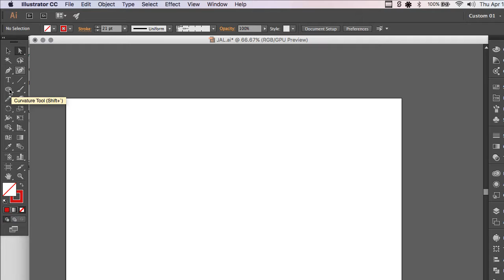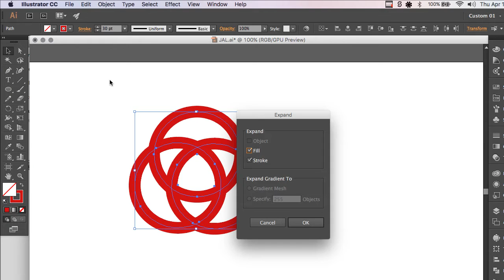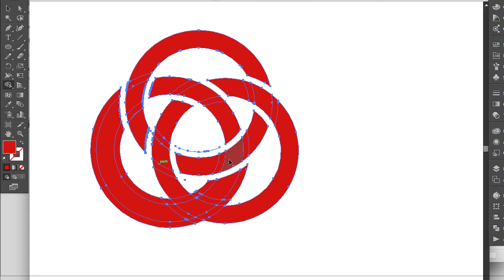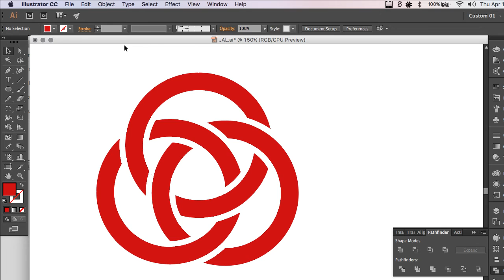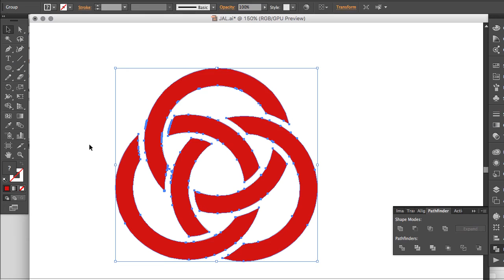Adobe Illustrator Tutorial: Woven Effect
In this tutorial, I will demonstrate how to create a woven celtic knot type effect in Adobe Illustrator.

New Apple MacBook Pro (16-inch, 16GB RAM, 1TB Storage, 2.3GHz Intel Core i9) - Space Gray:

Focusrite Scarlett 2i4 USB Audio Interface Bundle with XLR Cable and Austin Bazaar Polishing Cloth

Audio-Technica ATH-M50x Professional Studio Monitor Headphones, Black, Professional Grade, Critically Acclaimed, With Detachable Cable

Zoom H2n Stereo/Surround-Sound Portable Recorder, 5 Built-In Microphones, X/Y, Mid-Side, Surround Sound, Ambisonics Mode, Records to SD Card, For Recording Music, Audio for Video, and Interviews

Rode PodMic Cardioid Dynamic Podcasting Microphone

YAMAHA Hs8 Studio Monitor, Black

Smart Plug, Gosund Mini WiFi Outlet (4 Pieces)

M Audio Oxygen 49 Midi Keyboard:

Live 10 Suite & Push 2 Controller Bundle:

Akai Professional APC40MKII:

Reason Studios AB Multitrack Recording Software (11)